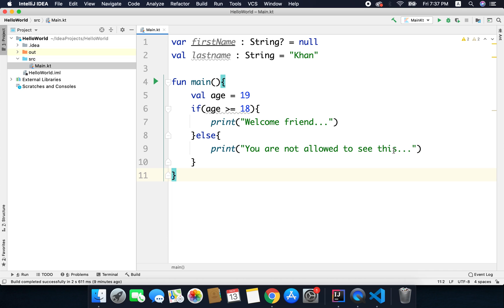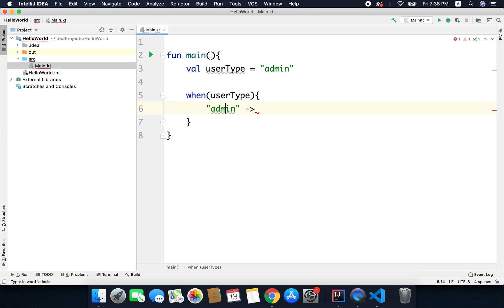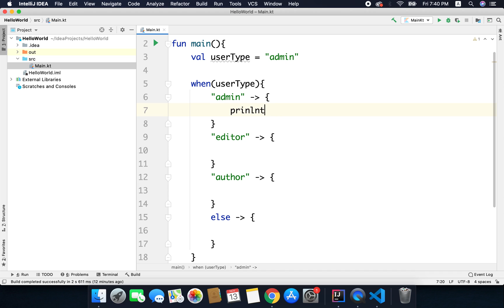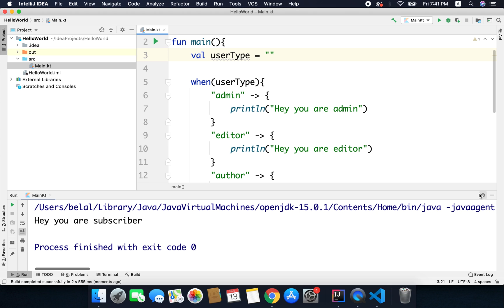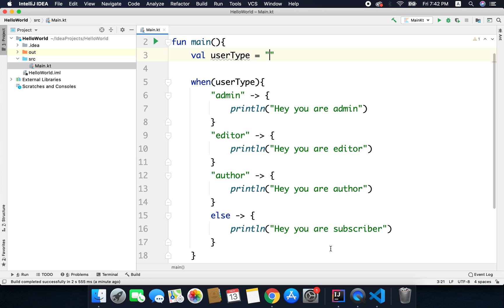Kotlin Android Tutorial for Beginners - #6 When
Kotlin Android Tutorial for Beginners:

A very warm welcome to you in the video lesson of this Kotlin Android Tutorial for Beginners.

In this video we will learn about using when statement.

And to show a little bit of support, please SHARE this course with your friends, relatives, juniors or basically anyone who you think is interested in learning about Android Application Development.

If you are having difficulties navigating from one lesson to another, then click on this link and it will open the complete playlist of this Kotlin Android Tutorial for Beginners. In this playlist all lessons are already arranged in chronological order.

All the codes about this Kotlin Android Tutorial for Beginners are organized sequentially in this repository

And if you need more support, then you can join the Simplified Coding’s Quora Space to post your questions.

Finally, If you love my content please SHARE my courses to your friends. You can share this course to your Facebook, WhatsApp etc.